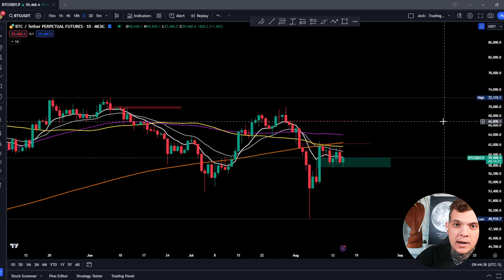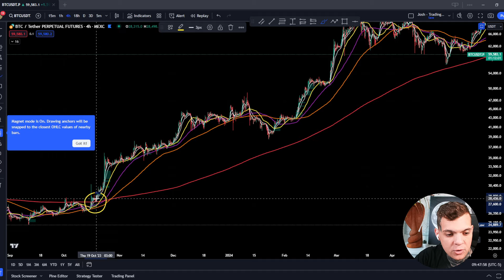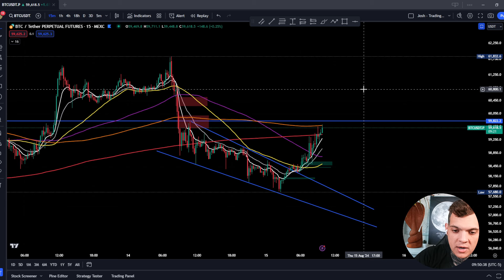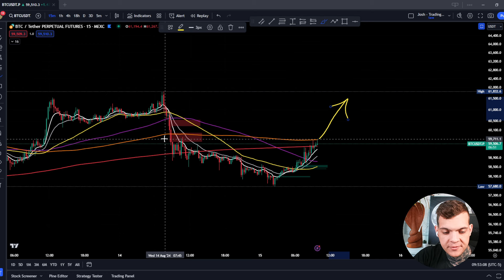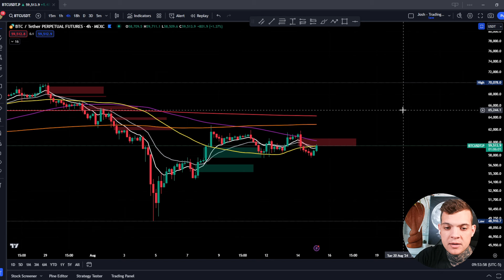Bitcoin: Daily BTC Technical Analysis ( Price Prediction and News Today )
Get locked in and ready for your day with a Daily BTC ( Bitcoin ) update and in depth technical analysis to go long or short on the market for August 15th and 16th.

Today In This Video:
✅ BTC (Bitcoin Coin) Price Analysis
✅ BTC (Bitcoin) Price Prediction